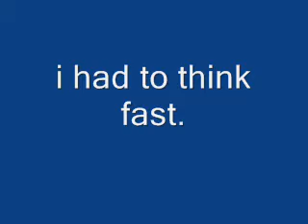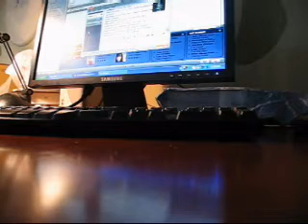wheres grandma chuck norris? the legend of douche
call by sly

i thought i was calling a plastic surgeon.

turns out it was the number for an old folks home.

so i call in search of my grandma chuck norris.

its swedish, stfu.
lmao

pretty funny, watch.